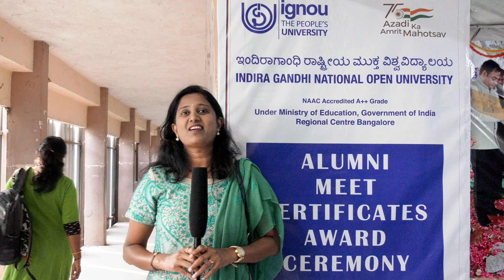Alumni Talk - Supriya